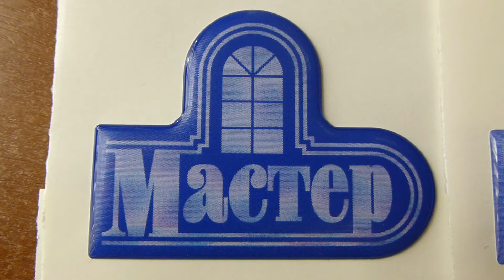Голографические наклейки и эмблемы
Изготовление голографических эмблем и наклеек с полноцветной печатью на заказ.